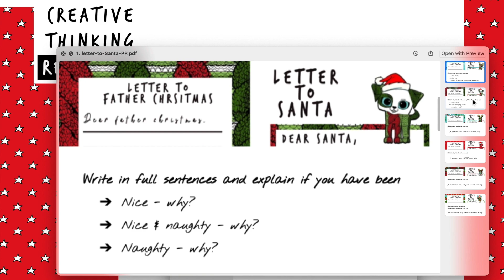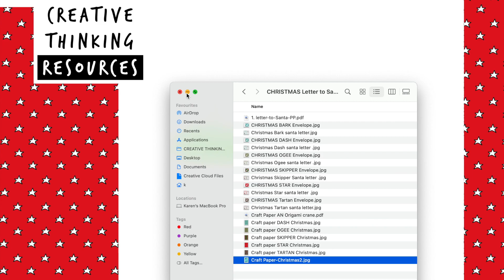CHRISTMAS | ART DESIGN | Holiday Handwriting | Letter to Santa ACTIVITY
COUNTDOWN TO CHRISTMAS block for teachers or students desks. PLUS both thick and thin paper chain sheets in 4 different design to decorate the class, by the class.

This resource can be used in lessons, ONLINE, REMOTE, VIRTUAL, HOME, LEARNING or as HOMEWORK. It can be digitally sent to students as a PDF or printed and used within a lesson.